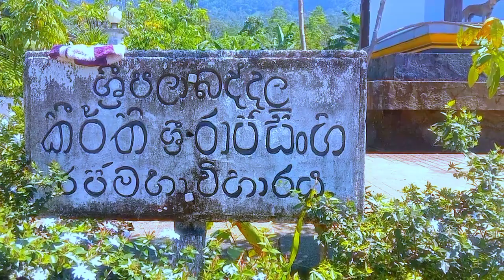Kirthi Sri Rajasingha Rajamaha Viharaya, Sri Palabaddala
This historic Palabaddala Keerthi Sri Rajasingha Rajamaha Vihara, located about 23 kilometers from Ratnapura on the Ratnapura to Palabaddala road, inherits a history dating back to the Dambadeni era. The second Parakramabahu king of Dambadeniya was started by Devaprathiraja Senevi, and this temple was located near the famous Patiraja Pirivena. Some stones belonging to this Pirivena, which were later destroyed, can be seen today near the stupa of the Palabaddala Vihara. This Palabaddala temple was built by King Keerthi Sri Rajasingha during the Kandy period. Sri Pada Rajamavata begins near this temple and passes by Pawanella, Lihinihela, Kodiya Kanda, Gajamansala, Dharmarajagala and climbs 12000 steps to Udamalwa. Devotees who are going for Sripada come to this temple and pray to Lord Saman and start the pilgrimage.